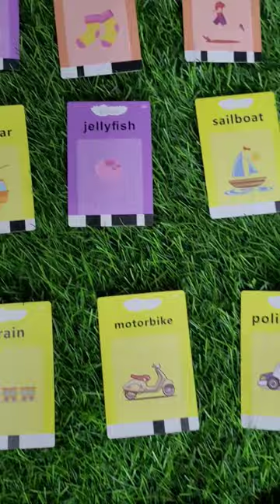Best Education Toy For Babies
Dancing Rotating Girl with 3D Lights and Music Doll

Stunt Car Rotate 360° with Flashing Light & Music

House Blocks Educational Learning Puzzle

LCD Writing 8.5 Inch Tablet